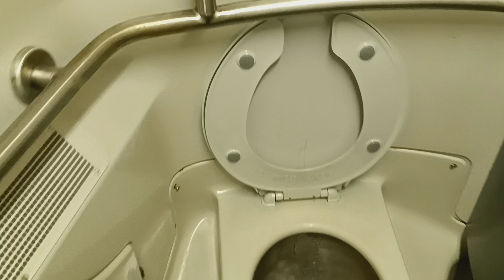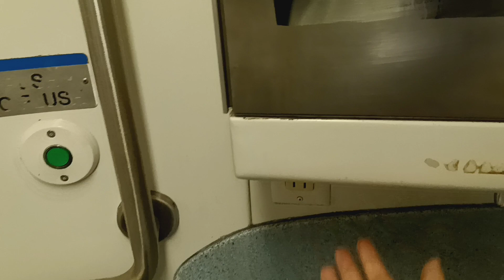MTA Long Island Railroad M7 restroom